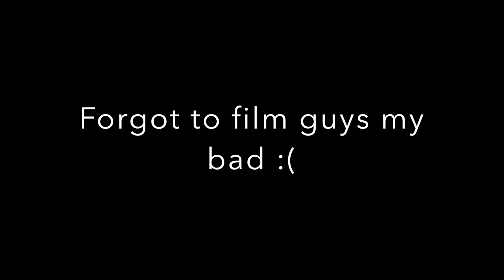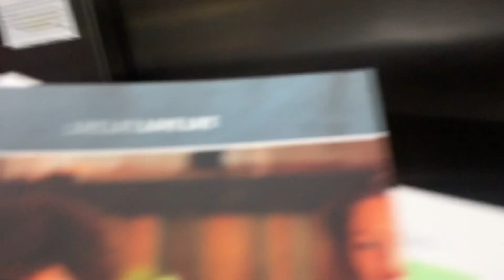VLOG| Luxury Apartment Shopping Atlanta | Lexis Makiah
LEX MOBB OR NO MOBB

Join the MOB  By pressing that friendly  bell 🔔
& stay up to date
live 💅🏼Life💰Lavish💋
LETS BE FRIENDS 🌺
Amosc |Lexis.parks